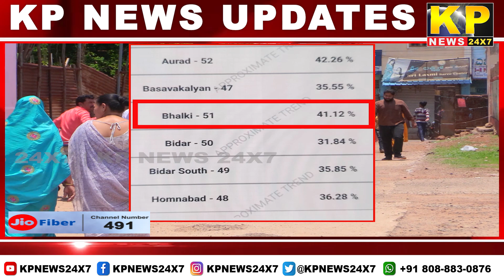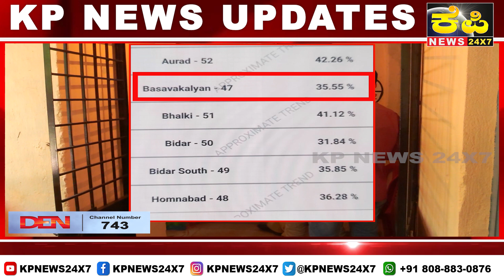Bidar News: Peaceful Polling For Assembly Elections